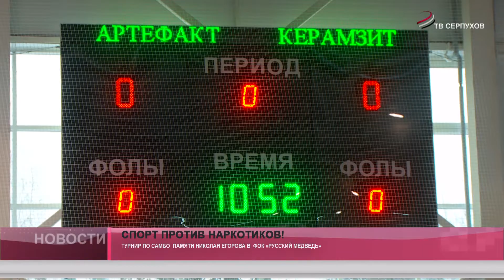Спорт против наркотиков!